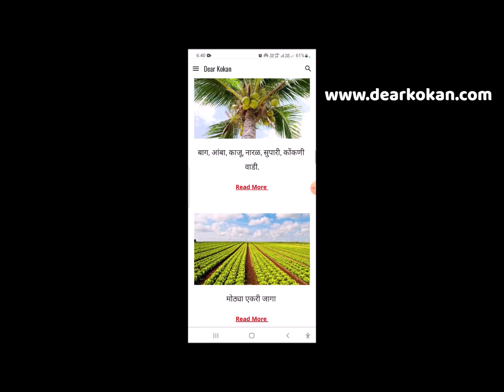१० गुंठे + मोठे घर , मालवण, वेरळ ( वेरन ), Rs. २५ लाख , घर भाड्यावर देऊन पैसे मिळतात.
⛱️ जागा : १० गुंठे + मोठे घर

🏝️ किंमत :  २५ लाख.

🐇 ब्रोकरेज : 2 %.